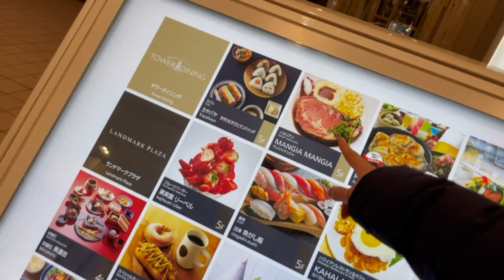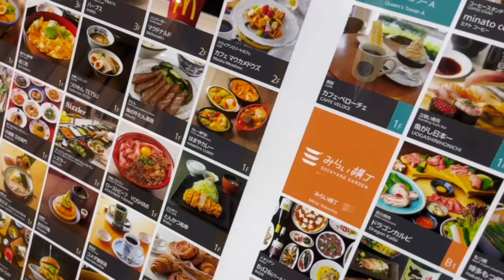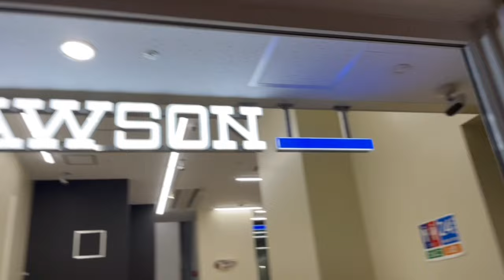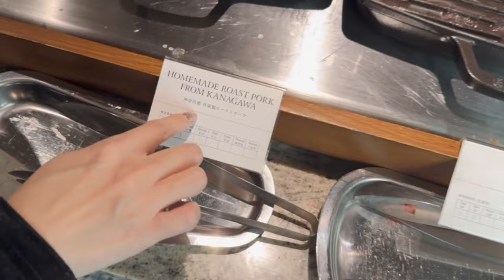SUB)【Japan travel】大人の日を過ごしてみた | I tried having an adult day.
🏨[MITSUI GAREN HOTEL YOKOHAMA MINATOMIRAI premier]

🏪Convenience store [LAWSON]

🍜AFURI

11:00am - 11:00pm (until the soup runs out)
1F Yokohama Landmark Tower, 2-2-1 Minatomirai, Nishi-ku Yokohama-shi, Kanagawa

🔹YUKI🔹

【Management】
Please click here for job requests↓

🔸Ayaka🔸

🐈Kenshiro🐈